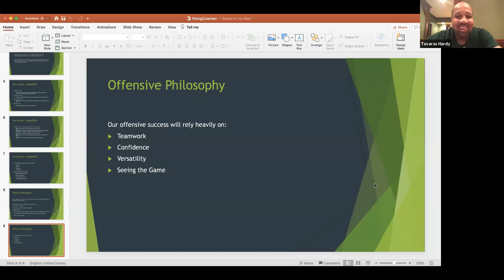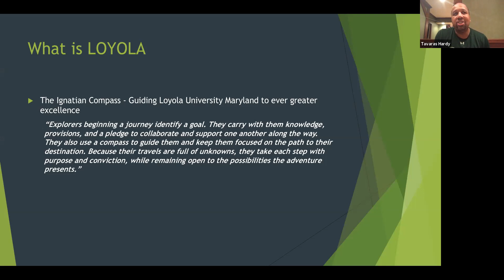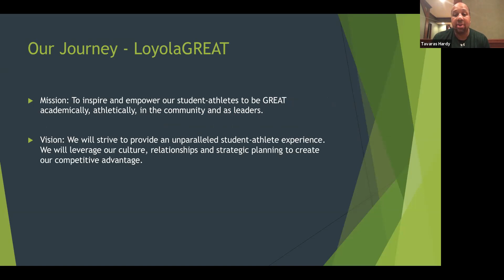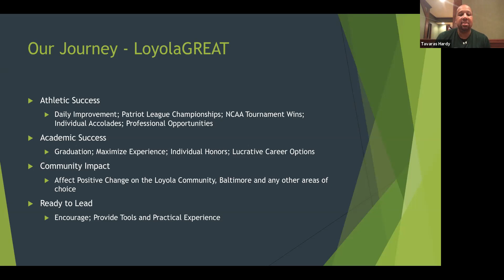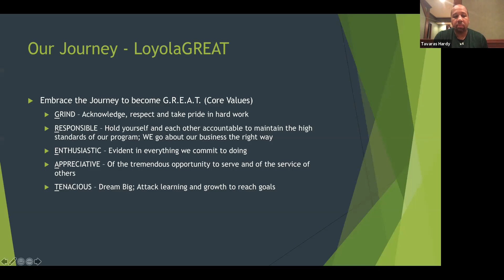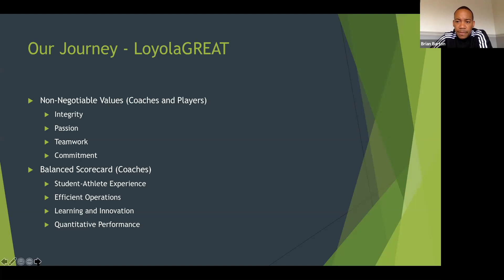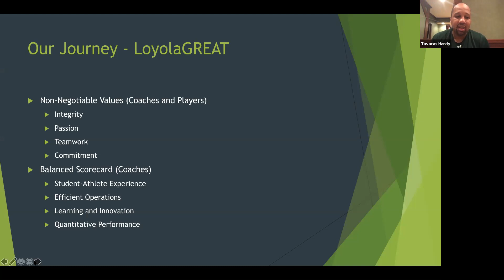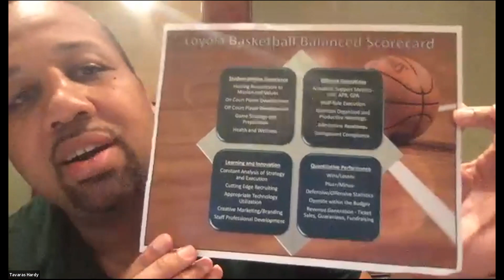All-Access Coaches Corner Interview with Tavaras Hardy